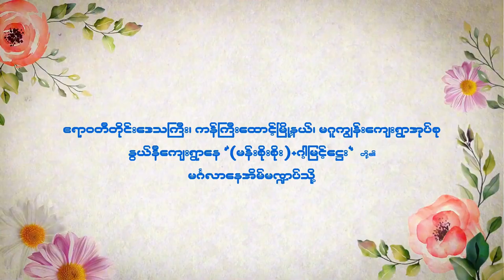Sa Khant Minn Paing + Nant Theingi Soe Karen Wedding Ceremony by Delta Production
ကန်ကြီးထောင့်မြိုနယ် မဂူကျွန်းကျေးရွာအုပ်စု နွယ်နီကျေးရွာနေ သတို့သား  Sa Khant Minn Paing  + သတို့သမီး Nant Theingi Soe တို့ရဲ့ မင်္ဂလာဧည့်ခံပွဲအတွက် ဓါတ်ပုံနှင့်ဗွီဒီယိုရိုက်ကူးရေးပိုင်း တာဝန်ယူ ရိုက်ကူးပေးခဲ့ပါတယ်။

Photographer - Sa Than Naing Htwe
Videographer - AIDO
Editor - AIDO
Color Grade - AIDO
Production Team  -  Delta Production
Date - 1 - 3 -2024 (Wedding Day)

ကရင့်ရိုးရာ မင်္ဂလာဝတ်စုံလေးနဲ့  လိုက်ဖက်ညီတဲ့ ဇနီးမောင်နှံ နှစ်ဦးအတွက် ရိုက်ကူးရေး ပိုင်း ပါဝင်ရိုက်ကူးခွင့်ရတဲ့အတွက် အတိုင်းမသိ ဝမ်းသာ ဂုဏ်ယူမိပါတယ်။

ချစ်စရာ ဇနီးမောင်နှံ နှစ်ဦးသည်လည်း နောက်နှောင် နှစ်ပေါင်းများစွာတိုင်အောင် ခိုင်မာတဲ့ချစ်ခြင်းတရားများနဲ့ အတူတကွ လက်တွဲနိုင်ကြပါစေကြောင်း ကျွန်တော်တို့ Delta Production အဖွဲ့သားများမှ ဆုမွန်ကောင်းတောင်းပေးလိုက်ရပါတယ်ခင်ဗျာ။

ကျွန်တော်တို Delta Production မှာ မင်္ဂလာဧည့်ခံပွဲ အပြင် Prewedding ပါ ရိုက်လိုရပါတယ်နော်။
သင့်တင့်တဲ့စျေးနှုန်း နဲ့ အကောင်းဆုံး Quality ပေးနိုင်အောင်လည်း အစဥ်အမြဲ ကြိုးစားနေလျက် ရှိပါတယ်။

ရိုက်ကူးရေးအတွက် ယုံယုံကြည်ကြည်နဲ့ အလုပ်အပ်ကြတဲ့ အမျိုးများ အားလုံးကို ကျေးဇူးအထူးတင်ရှိပါတယ် ခင်ဗျာ။

ကျွန်တော်တို Delta Production မှ ရိုက်ကူးပေးထားသော မင်္ဂလာပွဲများကို အောက်ပါ လင့်ကနေတစ်ဆင့် ဝင်ရောက် လေ့လာ နိုင်ပါတယ် ခင်ဗျာ။